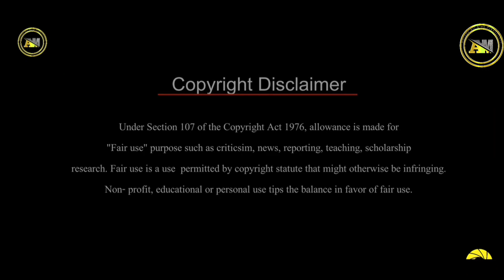||MANTUSI LONGJI||New Promo Video 2023@Amlong ari YOUTUBE Channel